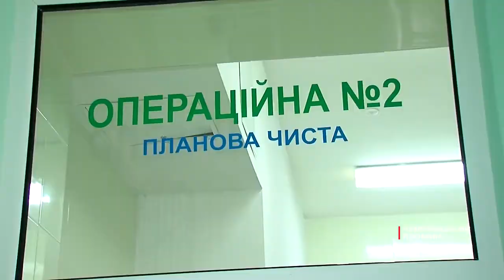У Хотині чоловік після сварки з дружиною підпалив себе